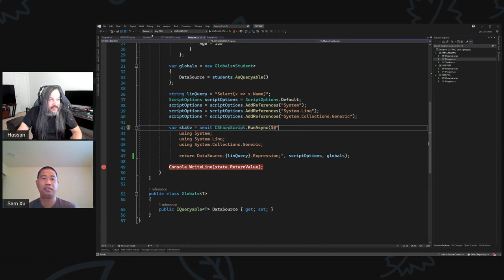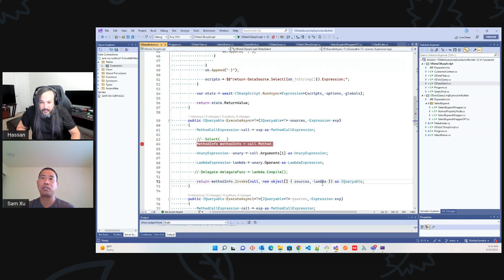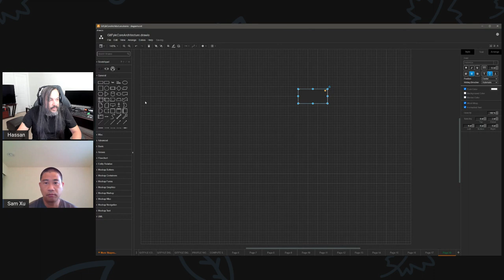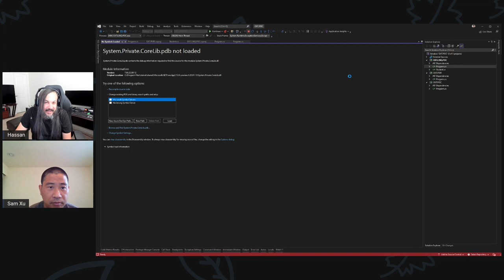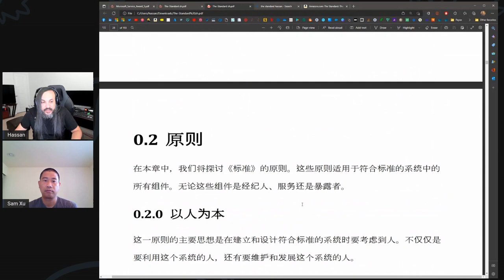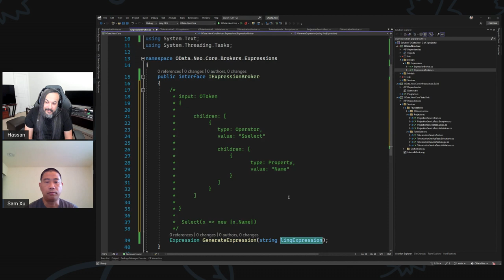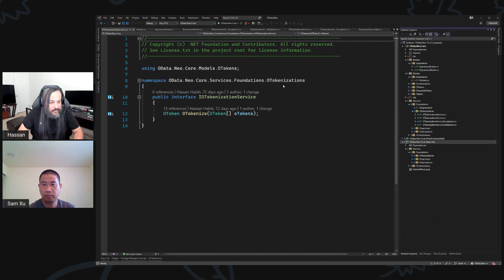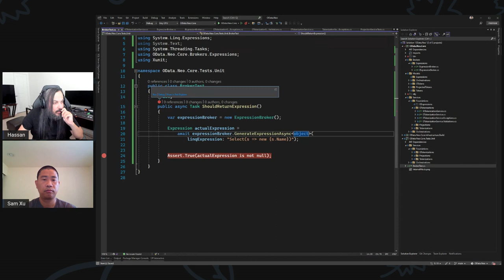OXT57: Developing Expressions Brokers (Part 1)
In this session, Sam and I will be experimenting with developing an Expression Broker to turn raw LINQ string into an expression using CSharp Scripts.